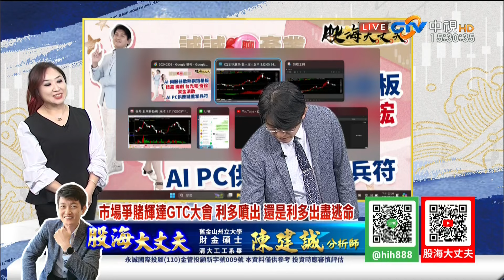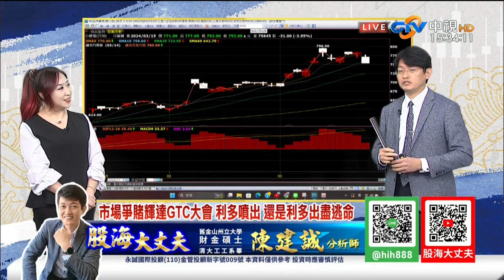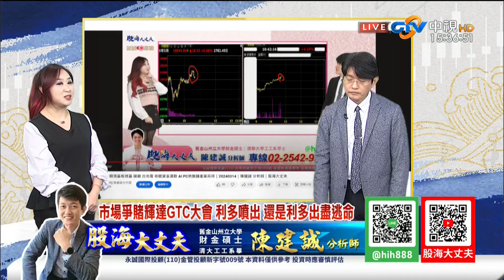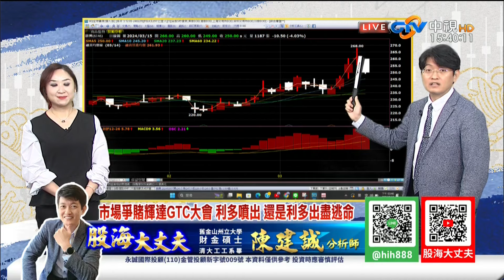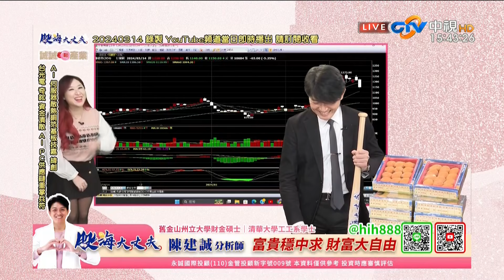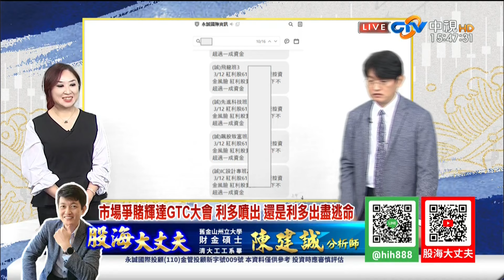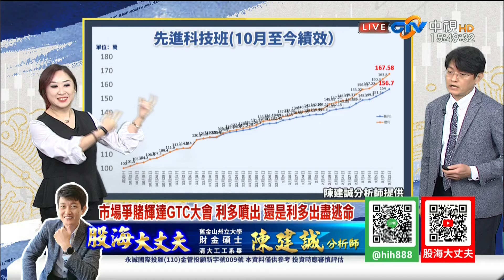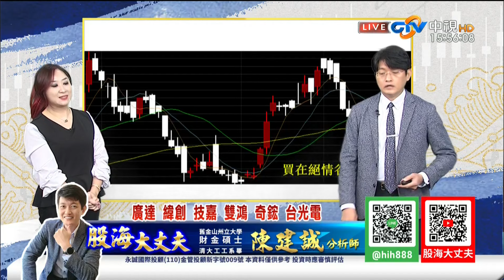中視【股海大丈夫】20240315 陳建誠：市場爭賭輝達GTC大會 利多噴出 還是利多出盡逃命 廣達 緯創 技嘉 雙鴻 奇鋐 台光電